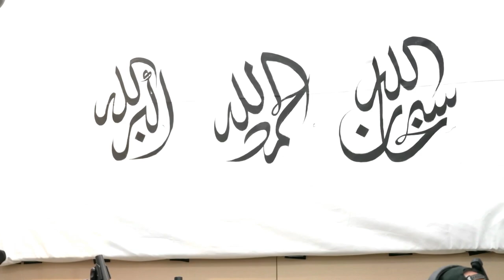NJU Ramadhan - Live Podcast (Week 1, Part 3)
Help Sustain Free Islamic Education.